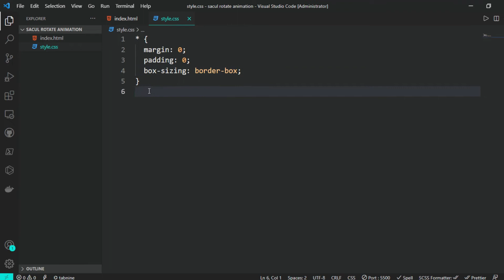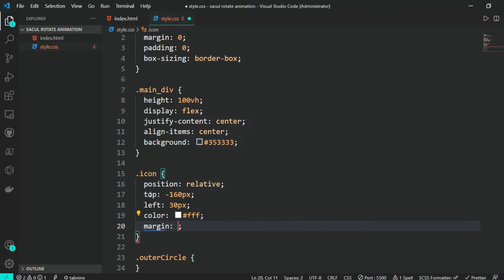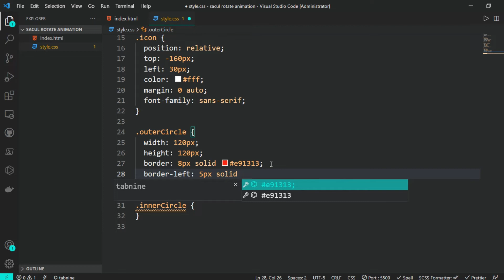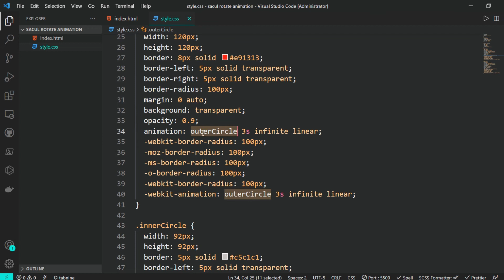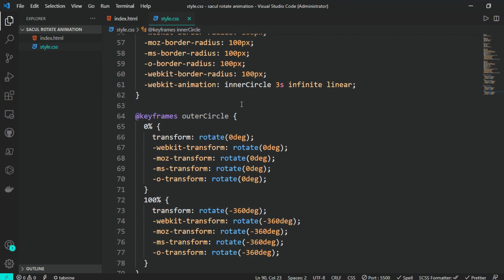How to create loading circle animation | loading bar animation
Coding BD given How to create loading circle animation. You can Build loading bar animation. It is the most important part Of circle animation after effects. Here we use html and css, We have given more importance to cool loading animation. You can see dashboard html css javascript. They used  loading bar animation,  because they needed to be a loading circle. This is the best loading animation. Thank you so much.